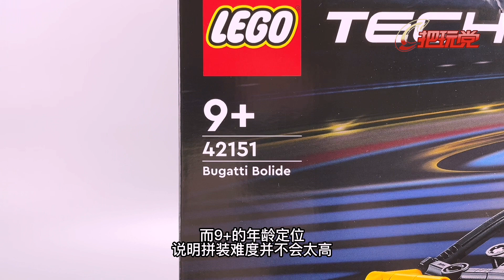乐高。机械组。布加迪。Bolide。42151。LEGO.Technic.Bugatti.Bolide.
乐高。机械组。布加迪。Bolide。42151。
LEGO.Technic.Bugatti.Bolide.